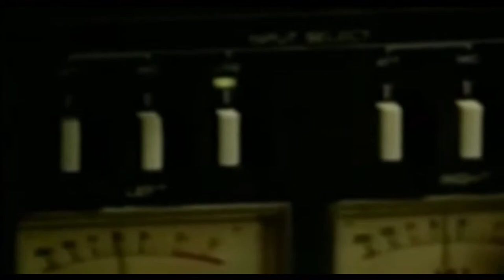Cosmetic With Jamaaladeen - So Tranquillizing' (Dub Remix) (1985)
Copyright by Gramavision

Written by Gregory Coleman and Jamaaladeen Tacuma (1985)
Released in France